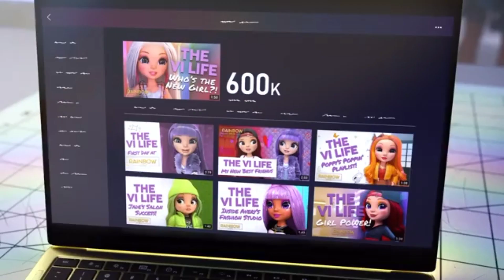violet♡sunny new rules music video 💜